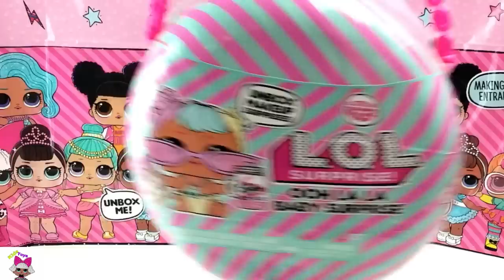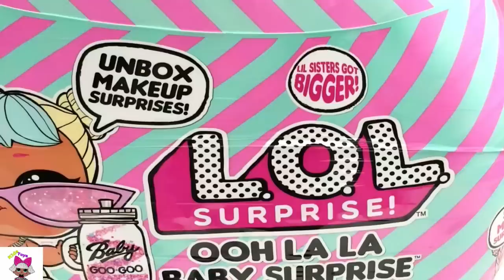جديد فتح لول سبرايز أكبر مفاجأت لول الأخوات | OHH LA LA BABY SURPRISE